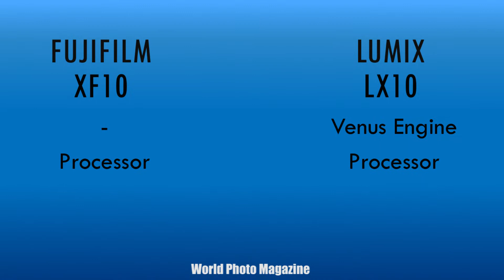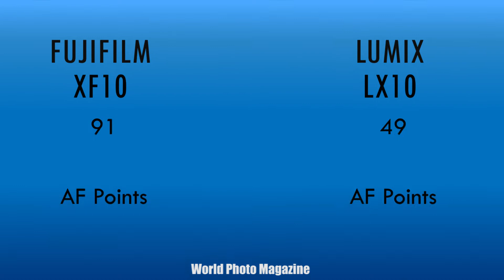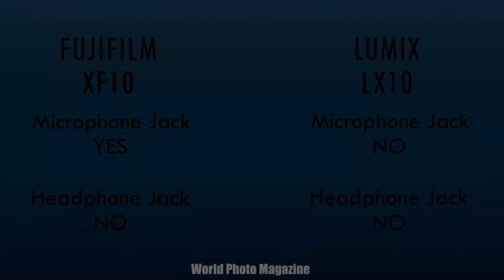Fujifilm XF10 vs Panasonic Lumix LX10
Fujifilm XF10

It has been a busy year for Fujifilm. The company has announced many products, running the gamut from entry-level to professional cameras and lenses. Their latest product announcement falls into the former category. The new XF10 is an ultra-lightweight and compact fixed-lens camera featuring an 18.5mm f/2.8 Fujinon lens, 24-megapixel APS-C Bayer-filtered sensor and a touchscreen display. Let's take a closer look at the new XF10.

Compact form factor
Fixed 18.5mm (28mm equivalent) f/2.8 lens
24.2-megapixel APS-C CMOS sensor
Native ISO range of 200-12,800, expandable to 100-51,200
Intelligent Hybrid AF system
Fixed 3-inch touchscreen LCD
Built-in Wi-Fi and Bluetooth
4K/15p and 1080/60p video recording

The XF10 utilizes a 24.2-megapixel APS-C CMOS sensor with a traditional Bayer filter array and on-sensor PDAF pixels, like some of Fujifilm's recent entry- and mid-level cameras, including the X-A5 and X-T100. This helps clarify what some users might be wondering, is the XF10 an X70 successor? Likely not officially, as the discontinued X70 used a 16-megapixel X-Trans II sensor and was more enthusiast-oriented, although the two cameras are similar in spirit, offering a compact travel-oriented camera with a fixed 28mm equivalent lens.

The Panasonic LX10 combines a fast 24-72mm equivalent built-in lens with a 20.1-megapixel 1-inch-type sensor to yield very good results for a premium compact camera. The image quality is comparable to its peers, but where the LX10 manages to set itself apart is through its usability and features list. Thanks to its touchscreen display and great user interface, the LX10 proved very enjoyable to use. Add in its 4K UHD recording and 4K Photo features, and you have a full-featured compact camera that is available for well under $700. The Panasonic LX10 is an excellent value and a good performer across the board.

Pros:

Very good image quality for its class; Compact, sleek camera body; Excellent touchscreen and user interface; Fast built-in lens; 4K UHD recording and 4K Photo.

Cons:

Continuous autofocus performance is spotty; Shallow RAW buffer depth; No built-in electronic viewfinder; No hot shoe; Slow start-up time.

There’s a new entrant in the highly competitive 1" sensor travel camera market, the Panasonic LX10 (also known as the LX15 in some regions and LX9 in Japan). This premium compact camera combines a 20.1-megapixel 1"-type sensor with a Leica-branded 24-72mm equivalent lens that has an impressive f/1.4-2.8 maximum aperture.

Panasonic has placed an emphasis on creating a compact camera with a premium feel and high-quality construction and design. Aimed at enthusiasts, the LX10 has a relatively large aperture control ring around the lens.

The 20.1-megapixel 1-inch sensor is a Live MOS sensor. Compared to the 1/1.7-inch sensor found in the LX7, the LX10 doubles the megapixels, has about three times larger effective image area, 1.6 times larger pixels and an additional stop of high ISO sensitivity. Speaking of ISO sensitivity, the Panasonic LX10's native ISO range is 125-12,800 and it can be extended to 80-25,600.
n addition to its standard assortment of autofocus features, the Panasonic LX10 offers post focus and focus stacking as part of the camera's 4K Photo features.